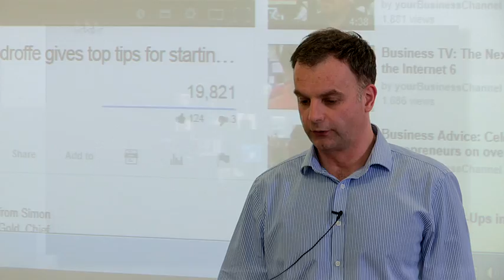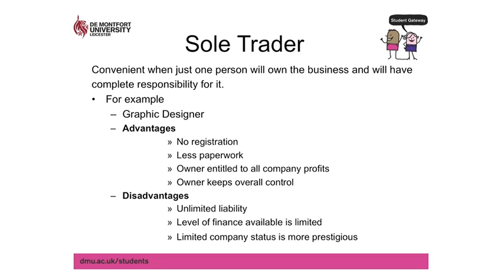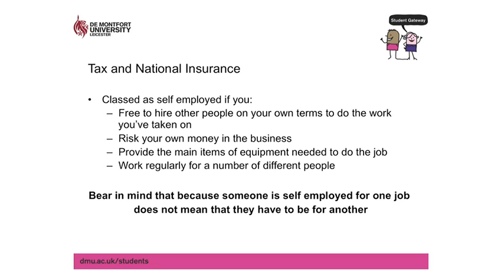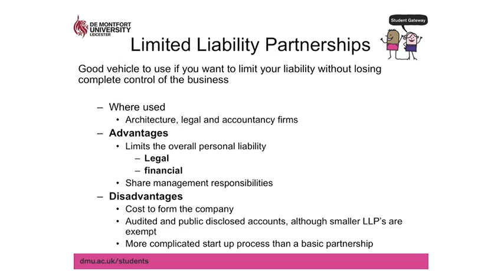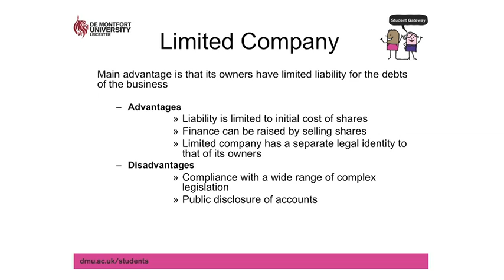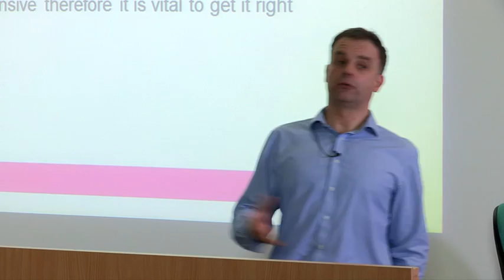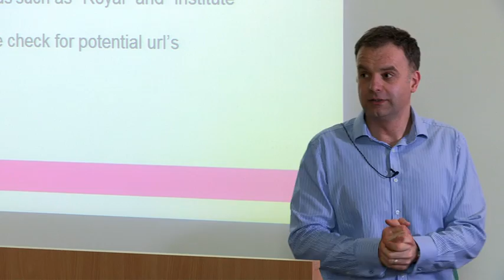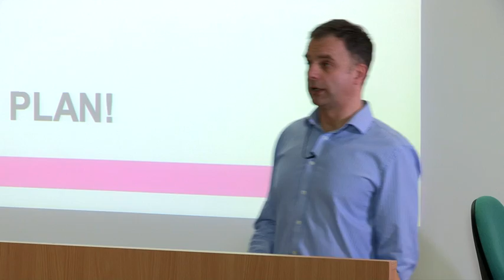Start-up Session: How to Set up Your Business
Find out all you need to know in regards to starting your own business or becoming self employed. This session will focus on the main areas you need to consider when setting up your own business

The Enterprise Team supports De Montfort University students and graduates who are thinking of starting up a business or becoming self-employed.